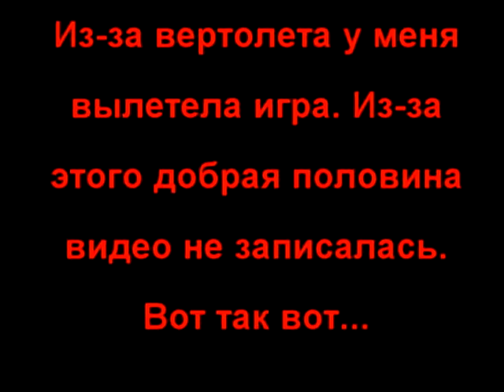They Hunger - |#5| - Собственный паровоз! (часть 2)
Прохождение They Hunger (1999)
Сюжет:
Главный герой игры — некогда удачливый писатель, предпринимающий попытку дописать начатое произведение. Для этого издатель главного героя снимает дом, в котором бы писатель мог спокойно работать. Однако по пути туда по радио передаётся известие о том, что на данном участке зарегистрировано неизвестное атмосферное явление, заключающееся во внезапных ударах молнии. В машину главного героя ударяет молния, автомобиль падает в воду, и главному герою приходится выбираться из-под воды. Выбравшись, герой попадает в графство Рокуэлл (англ. Rockwell), где он встречается с множеством изуродованных зомби... (Википедия)
Об игре:
Разработчик: Black Widow Games
Жанр:  3D-шутер, Survival horror
Игра является модификацией для Half Life и сделана на движке GoldSrc. Однако я играю в версию для движка Xash3D.
Русификация:
Интерфейс: Английский\Русский
Озвучка: Русская